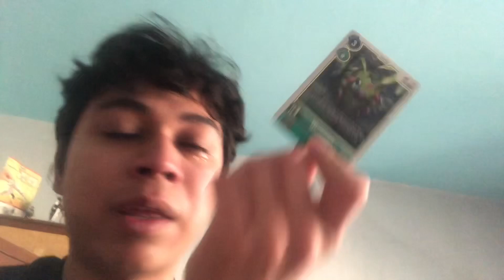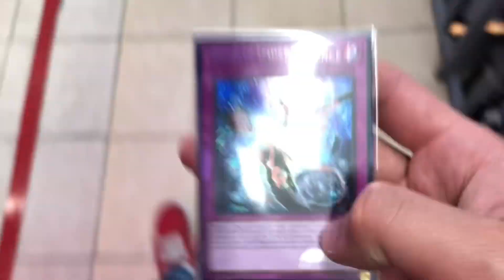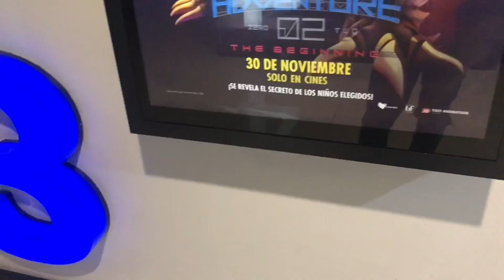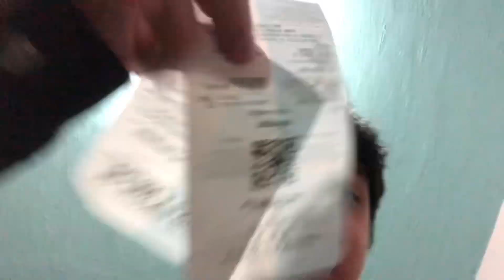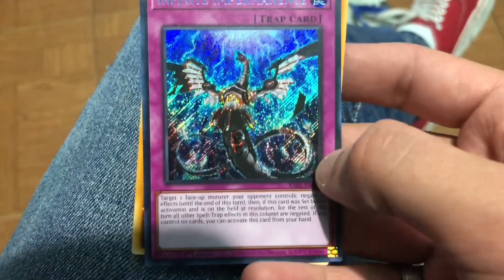Digimon En Cines Blog❤️🙌🔥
La Película estuvo Época y el día también. Aparte la película esta bien para los que si Simón fans de Digimon